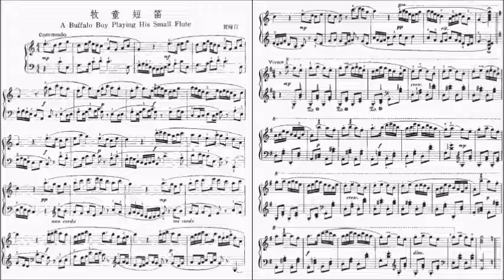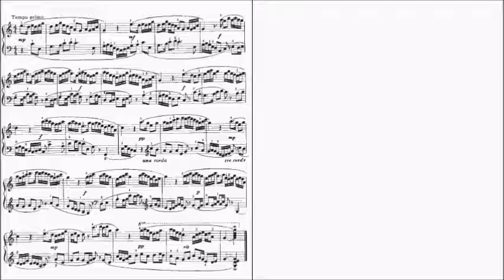HKSMF 74th Piano 2022 Class 143 賀綠汀 牧童短笛 Sheet Music 校際音樂節